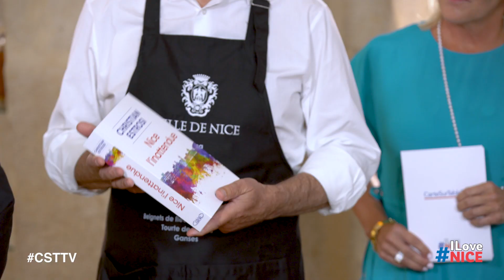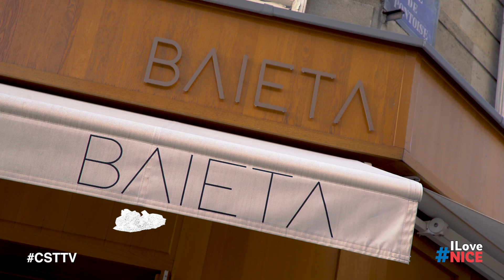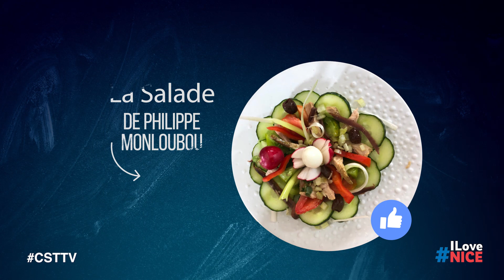Carte Sur Table TV - épisode 1 / La Salade Niçoise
CarteSurTableTV : notre nouvelle web TV pour continuer à valoriser de façon originale nos acteurs économiques, notre territoire, sa culture et son patrimoine !

La cheffe étoilée / épisode 1 : Julia SEDEFDJIAN, Niçoise et plus jeune cheffe étoilée de France. Son restaurant gastronomique : BAIETA, 5 rue de Pontoise, Paris 5ème.

Les convives / épisode 1 :
- Christian ESTROSI, Maire de Nice, Président de la Métropole NCA, Président Délégué de la Région Sud
- Philippe MONLOUBOU, Président du Directoire d’Enedis
- Jacques RICHIER, Président & Directeur Général d’Allianz France
- Cédric MESSINA, CEO & Co-fondateur de MyCoach
- Ora-ïto, Designer